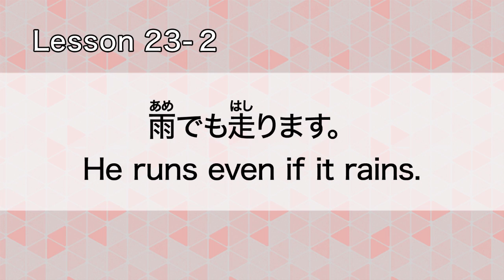GENKI: Lesson 23 雨でも走ります (Subtitled)